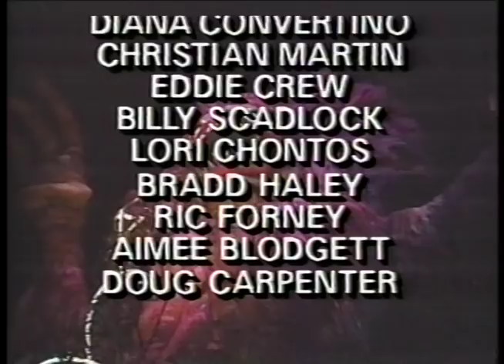Movie Magic at Universal Studios Orlando, Florida